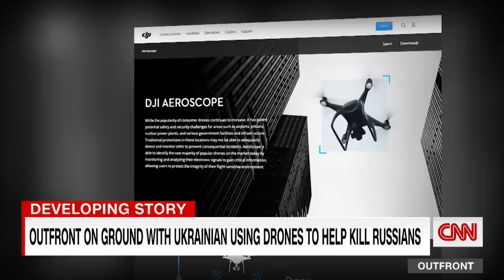See how gamers are outwitting and helping to kill Russian soldiers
CNN's Erin Burnett meets a Ukrainian who is one of the fighters using drones and aerial technology to kill Russian soldiers.